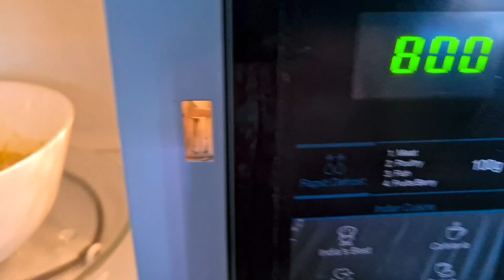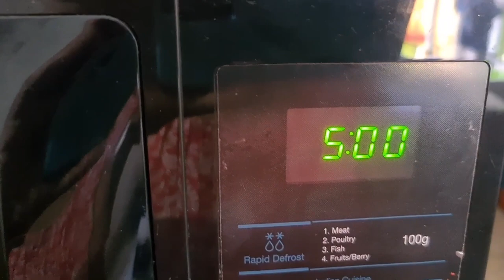5 মিনিটে দই ইলিশ কিভাবে বানাবেন || দই ইলিশ রান্নার সবথেকে সহজ উপায় || Doi Ilish recipe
Hello everyone 👋 today's video is a cooking video. today I'm going to share with you an easy recipe of Hilsha Fish .Doi ilish with in 5 minutes